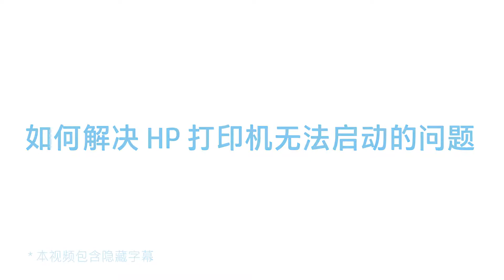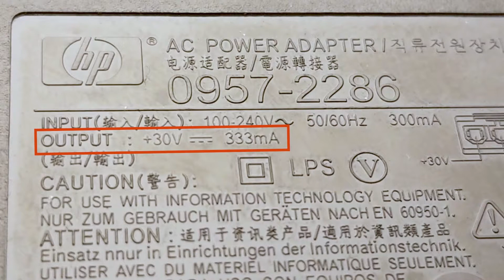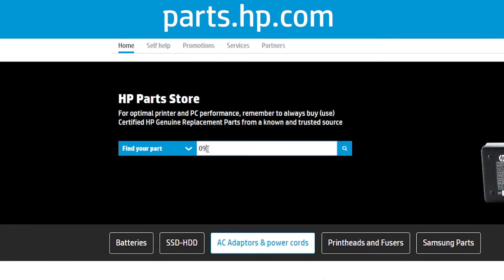如何解决 HP 打印机无法启动的问题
了解如何解决 HP 打印机无法启动的问题。有关详细信息，请访问我们的支持站点：

按照以下步骤操作，解决 HP 打印机无法启动的问题：
- 重置电源模块，然后将打印机电源线重新连接至正常工作的墙上插座。
- 从打印机上断开电源线。
- 将电源线的另一端从电源上拔下。
- 如果您的打印机有外接电源，则还要断开电源线与电源模块的连接。
- 等待 30 秒钟，然后将电源线重新连接到模块上。
- 将电源线的另一端重新连接到打印机背面，然后将电源线直接插入正常工作的墙上插座。
- 一个电源插线板或浪涌保护器可能无法为您的打印机提供足够的电源。
- 按电源按钮。
- 如果打印机未启动，请检查电源兼容性。
- 您的打印机需要特定数量的电源才能正常运行。
- 要避免电源问题，请使用打印机随附的电源模块和电源线。
- 对于使用外接电源模块的打印机，电源的电压和电流强度规格必须与打印机的规格相匹配。
- 找到印在电源模块上的信息，然后检查在打印机背面列出的规格。
- 将电源线连接器和打印机输入端口的颜色和形状进行比较。
- 如果二者不匹配，请找到正确的电源线和电源模块。
- 稍稍用力将电源线重新连接到打印机上。
- 按电源按钮。
- 如果打印机仍未启动，请继续执行下一步。
- 如果电源模块不能正常工作，则可能需要从 HP 部件商店获取替换件。
- 转至 parts.hp.com 并输入在电源模块上找到的部件、产品或序列号。
- 如果没有可用替换件，请继续执行下一步。
- 如果问题仍然存在，则送修打印机。
- 请联系 HP，了解服务和保修选项。